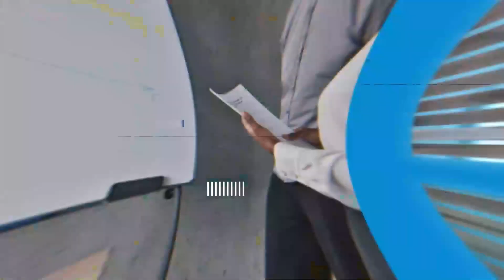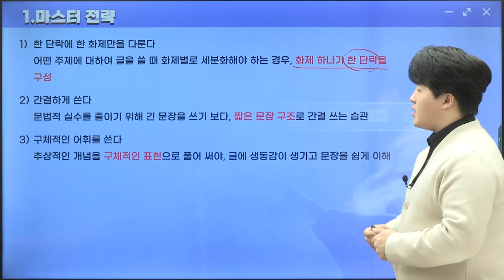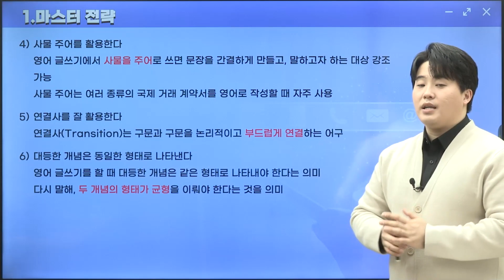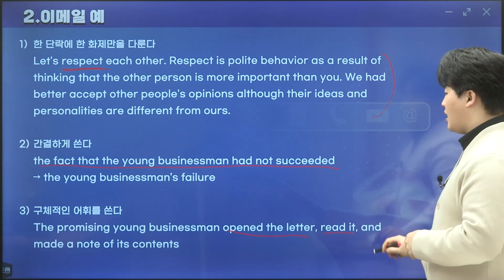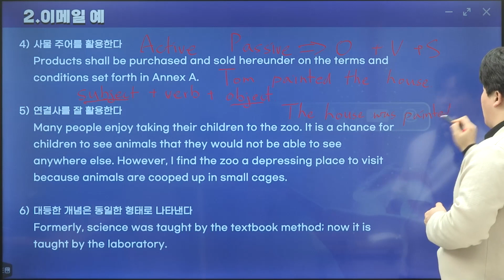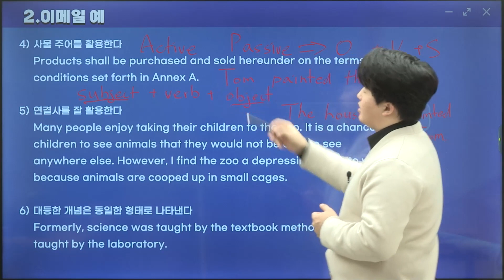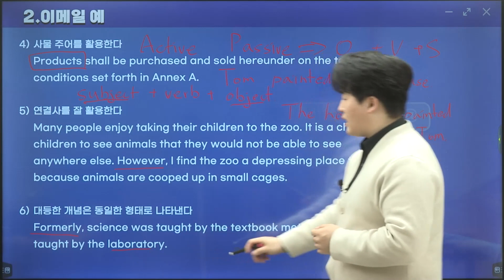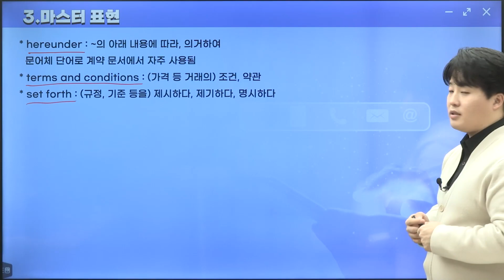10분으로 쉽게 마스터하는 비즈니스 이메일 영어 Step1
▣ 학습난이도
중급

▣ 강의개요
35년 비즈니스 현장에 몸담았던 영어 전문가 노하우가 대 공개 됩니다. 수출입 업계에 종사하는 많은 실무 담당자들이 해외 거래처들과 이메일 소통, 협상, 계약 체결, 납품, 거래 완결 등의 업무 과제를 해결함에 있어, 현장에서 정말 자주 사용하는 실용영어 위주로 구성되어 있습니다. 단순한 예시 제시가 아닌, 실무 담당자들이 실제 업무를 처리하는 과정에서 생기는 문제를 해결해 나갈 때 도움이 되도록 설계되었습니다.

▣ 학습대상
1. 회사에서 혹은 업무상 영어 이메일쓰기를 자주 접하는 학습자
2. 영어 이메일에서 좀더 다양한 표현으로 의사 표현을 명확하게 하고 싶은 학습자
3. 바로바로 써먹을 수 있는 문장을 학습하고 싶은 학습자

▣ 학습목표
1. 기본적인 영어 글쓰기의 원칙과 이메일 영어 쓰기를 이해할 수 있다.
3. 이메일 상황에서 자주 쓰이는 문장을 확인하고 적용해 볼 수 있다.

▣ 강의특징
1. 바로 사용 가능한 완전한 문장 사용
실제 현장에서 서신을 교환할 때 바로 적용할 수 있는 완전한 문장 구조를 갖춘 이메일로 예문을 담아 활용도를 높였습니다.

2. 상황별로 이야기를 더하다
거래 관계에서 자주 사용하는 주제와 상황들을 선별하여, 주제에 대한 상세한 설명과 함께 이메일을 써야 하는 다양한 상황을 제공하였습니다.

3. 영어 전문가의 눈으로 본 예문과 설명
영어를 학습하면서 습득한 지식은 물론, 업계 전문가의 의견을 바탕으로 한 다양한 이메일 영어 예문과 설명까지 확인할 수 있습니다.